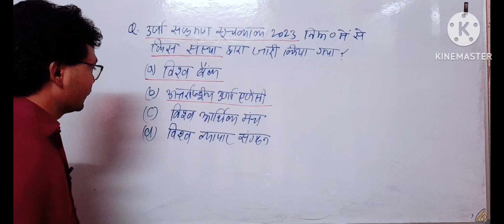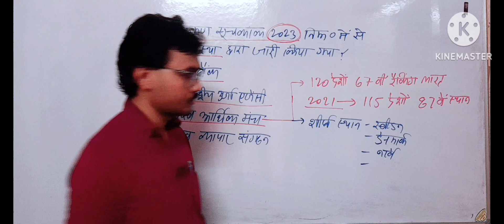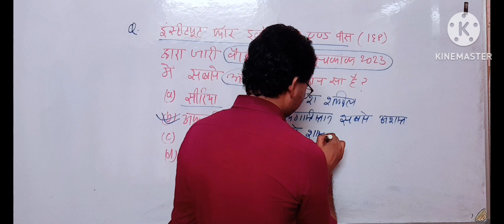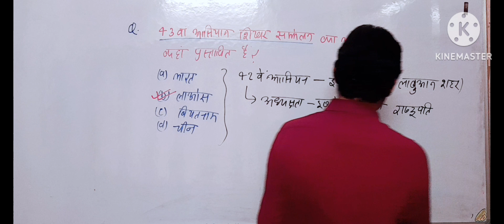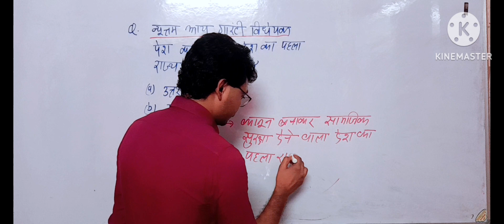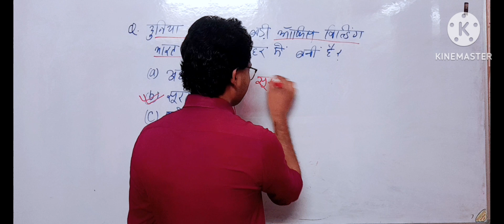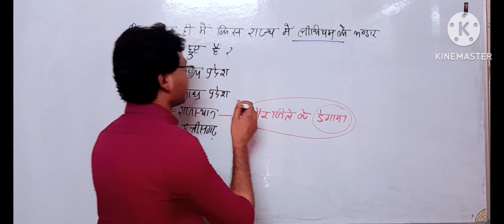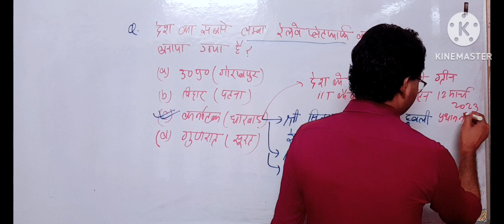Current affairs MCQ|Current affairs practice|Last one year current affairs practice by-sanjeet sir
current affairs MCQ 2023|current affairs MCQ Last one 6 month|current affairs|current affairs MCQ upsc|current affairs MCQ|current affairs uppcs|ro/aro|current affairs practice questions .

RDM INSTITUTE के यूट्यूब चैनल "लास्ट वन ईयर करेंट अफेयर्स प्रैक्टिस " बैच के नाम से एक एक नई सीरीज की शुरुआत की जा रही है,जिसका मुख्य उद्देश्य आपकी आने वाली केंद्रीय एवं राज्यस्तरीय परीक्षाओं में समसामयिक घटनाकर्मो से पूछे जाने वाले प्रश्नों को तैयार कराना है,जिससे की परीक्षा में आप सफलता की ओर अग्रसर हो सके ।

इस सीरीज में हम राष्ट्रीय,अंतर्राष्ट्रीय ,तकनीकी, पर्यावरण,खेल जगत,राजनीति,अर्थव्यवस्था,विकास,योजना,कार्यक्रम आदि से जुड़े ऐसे महत्वपूर्ण बिंदुओं पर साप्ताहिक रूप से चर्चा करेंगे जो कि आपके परीक्षा में पूछे जाने वाले प्रश्नों से सीधा संबंध रखते हों।

नोट - इस क्लास के लिए विभिन्न दैनिक समाचार पत्रों,मैगजीन,आधिकारिक वेबसाइट,विभिन्न न्यूज चैनल, पीआईबी आदि स्रोतों से प्राप्त महत्वपूर्ण जानकारी का विश्लेषण उपलब्ध होगा।

RDM INSTITUTE's YouTube channel "Last One Year Current Affairs Practice" batch is starting a new series, the main objective of which is to prepare questions from current events in your upcoming central and state level examinations. So that you can move towards success in the exam.

In this series, we will discuss weekly such important points related to national, international, technical, environment, sports world, politics, economy, development, planning, programs, etc., which are directly related to the questions asked in your exam. .

Note - Analysis of important information obtained from various daily newspapers, magazines, official website, various news channels, PIB etc sources will be available for this class.